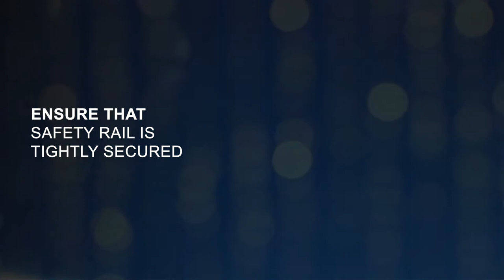How to install Vaunn Medical Adjustable Bathtub Safety Rail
Learn How to install Vaunn Medical Adjustable Bathtub Safety Rail

The Vaunn Medical Secure Bathtub Safety Rail provides support for adults, children, seniors, or any individual with limited mobility. Provides assistance when getting in and out of the bathtub and helps prevent injuries or falls common in the bathroom. This safety tub rail offers a 14” handle on one side of the tub to allow easy and unrestricted access in and out of the tub. Constructed of a heavy-duty, one-piece steel frame, this ultra-durable tub rail provides a firm, non-shaky grip during use and ensures maximum safety for individuals up to 300 lbs. The width-adjustable clamp, with its uniquely designed locking mechanism, allows the rail to be firmly attached to any tub wall 3”-7” thick. This product is easily installed with no tools required and will not cause any unsightly marks or dents on the tub surface. Its smooth-white, powder-coated stainless steel design creates a modern look that will blend perfectly with any bathroom décor. Conveniently ambidextrous, this product works for both right and left-handed users. It is lightweight less than 6 lbs. and can be used in other bathtubs around the house.

Note: Not intended for use on fiberglass surface.

Product Dimension: 5.5” L x 3” W x 12” Height of frame above the tub.

Product Weight: 6lbs.